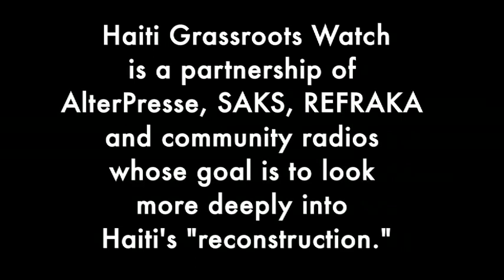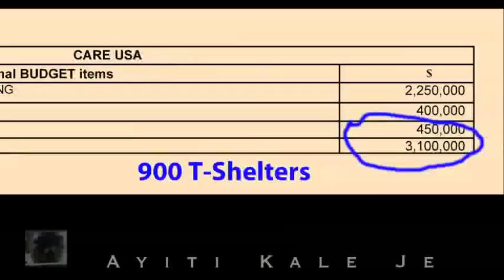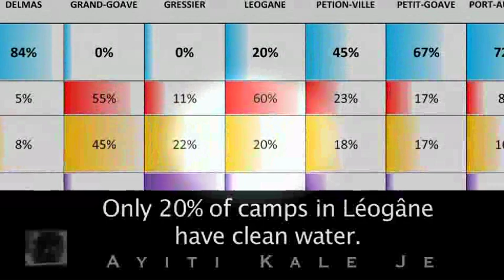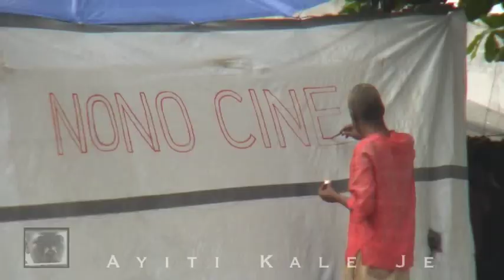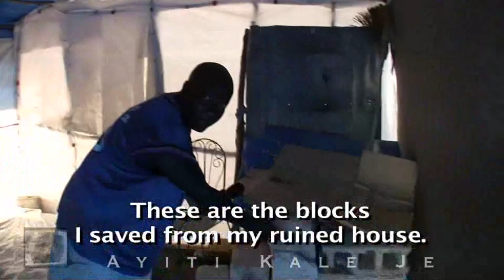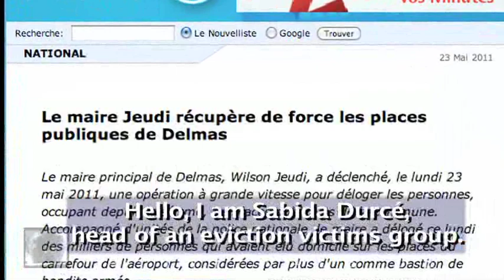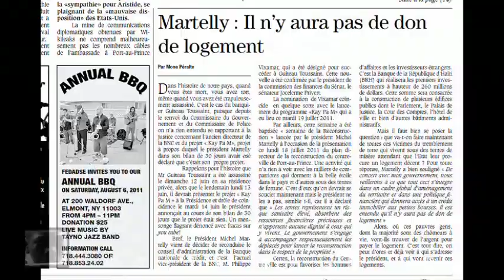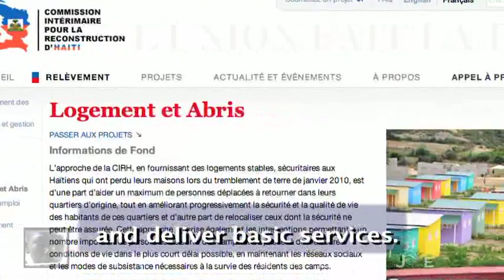Dosye #9 - Abandoned like a stray dog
Multimillion dollar projects like "16 Neighborhoods - 6 Camps." Over 100,000 "Transitional Shelters." Ribbon-cuttings, announcements and "Reconstruction Week." Are Haiti's 634,000 camp-dwellers finally going to be rehoused? Far from it, Haiti Grassroots Watch discovered.